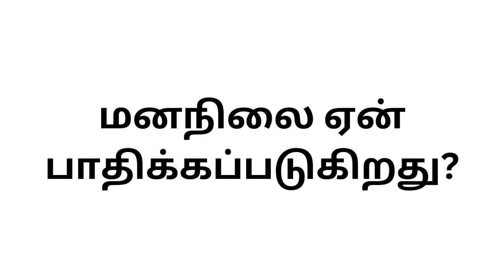Why is mood affected? | Tamil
உதவிய வீடியோ | reference video
Dr Fazlur Rahman's DVD Videos